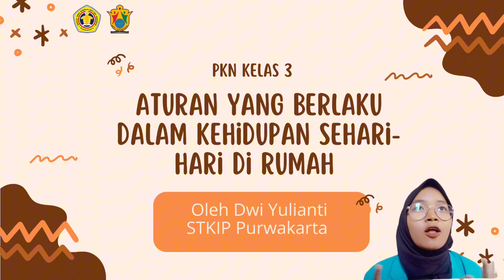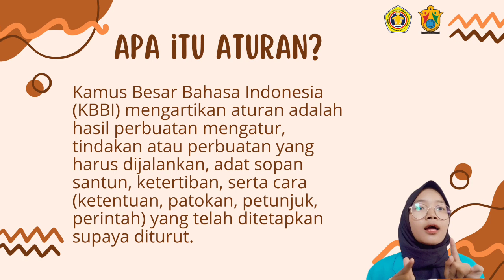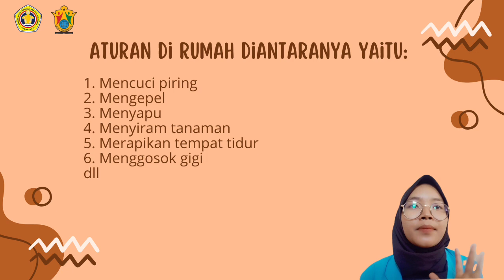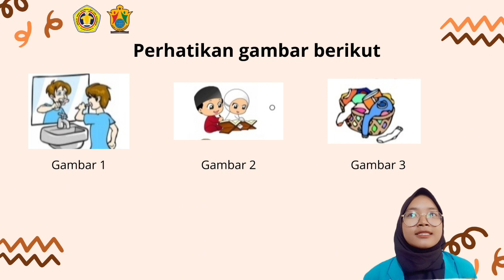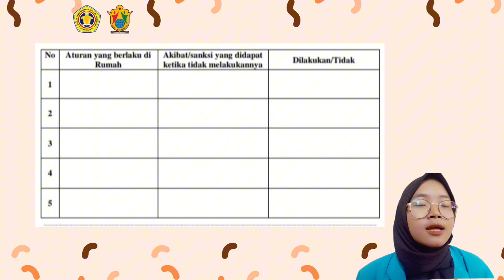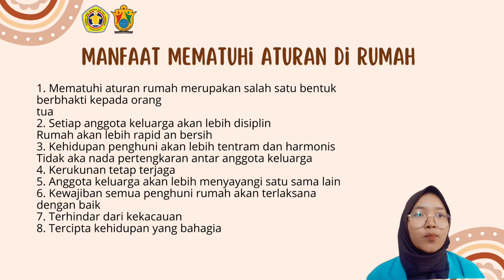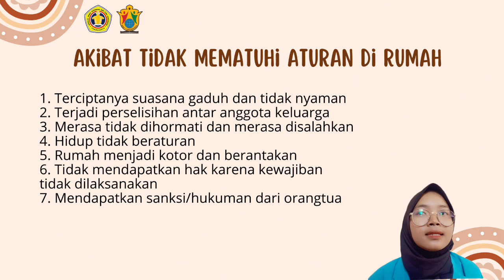ATURAN YANG BERLAKU DALAM Kehidupan Sehari-hari di Rumah| Kelas 3